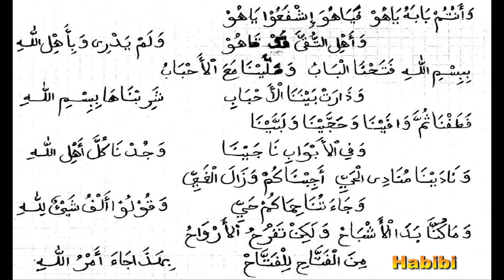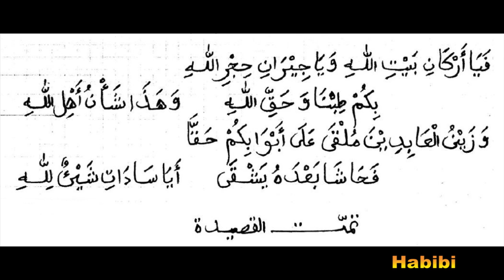cheikh Ahmed Dahalani conseille à tous les mourides de lire le habiyati bihakilah vendredi et jeudi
cheikh Ahmed Dahalani le responsable principal du Toiriquat Chadhouli Yachroutuya de la grande Comores,conseille à toutes et tous les mourides de lire ou de réciter le habiyati "bihakilah" tout les jeudi après la salât Al Ansr ,le vendredi après la salât djoumoua et même tout les jours pour ceux qui peuvent. C,est doua très important qui lutte contre toutes épidémies et les catastrophes naturelles. réalisation: Habibi